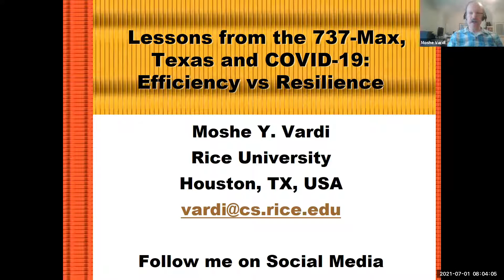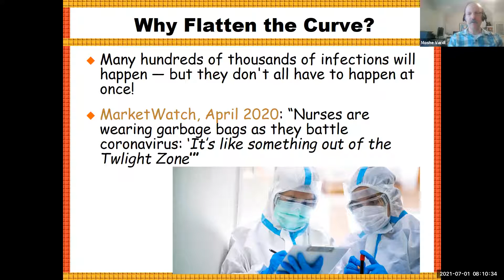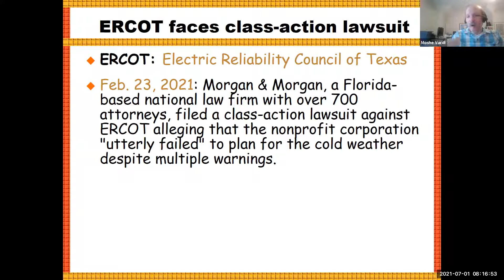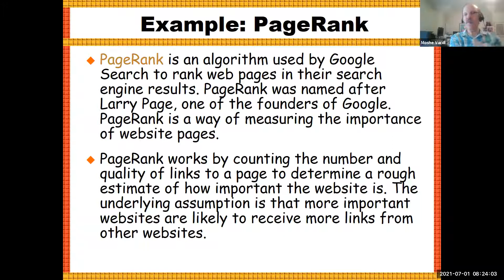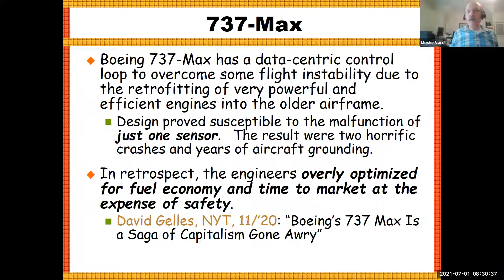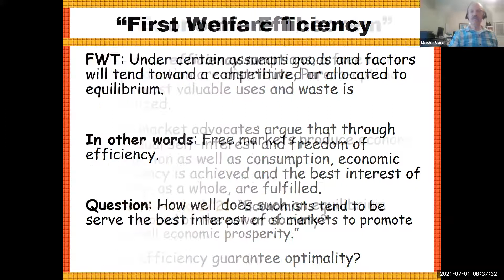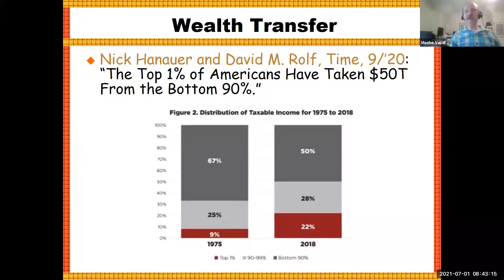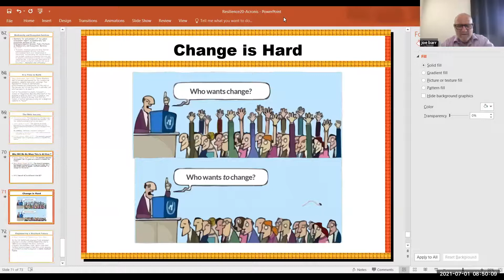Research Talks: Moshe Y. Vardi on Cybersecurity and related policies: Efficiency vs. Resilience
Acronis/AcronisSCS has organised a talk with Moshe Y. Vardi, Professor Emeritus of Computer Science at the University of New Mexico, Professor in the Psychology and Linguistics Departments, author of Artificial Intelligence: Structures and Strategies for Complex Problem Solving (Addison-Wesley 2009) and Cognitive Science: The Science of Intelligent Systems (Academic Press, 1994).
In both computer science and economics, efficiency is a cherished property. In computer science, the field of algorithms is almost solely focused on their efficiency. In economics, the main advantage of the free market is that it promises "economic efficiency". A major lesson from many recent disasters is that both fields have over-emphasized efficiency and under-emphasized resilience. I argue that resilience is a more important property than efficiency and discuss how the two fields can broaden their focus to make resilience a primary consideration. I will include a technical example, showing how we can shift the focus in strategic reasoning from efficiency to resilience.